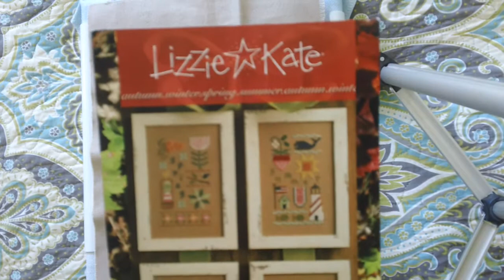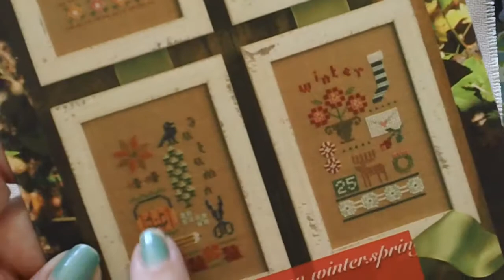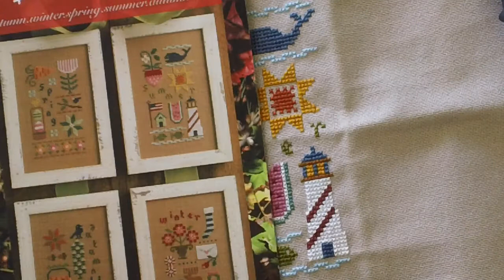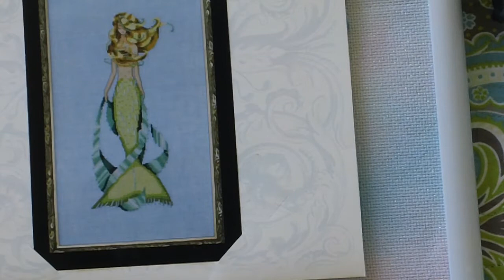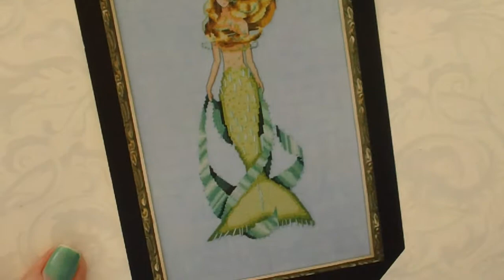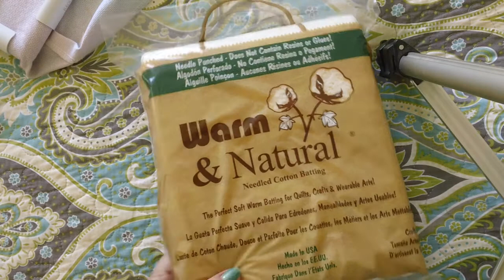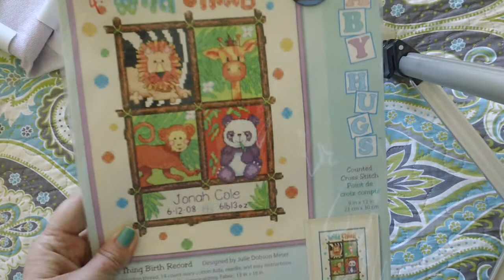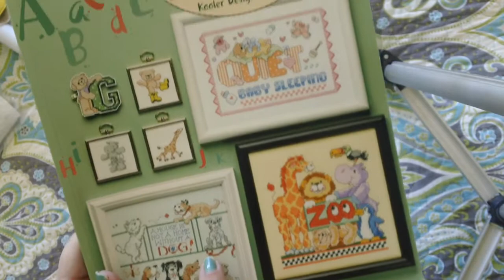Flosstube # 20 Progess, Plans and Haul